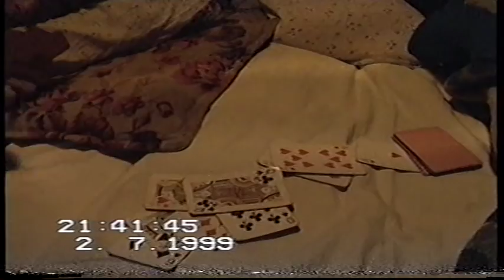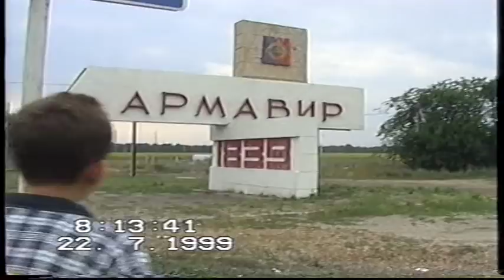Savytskyi Video Archive Part 94